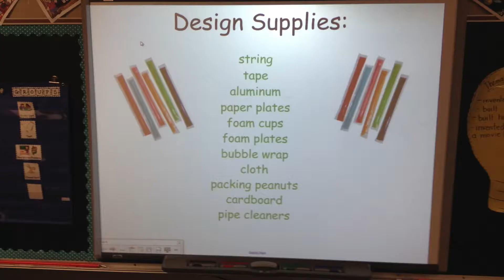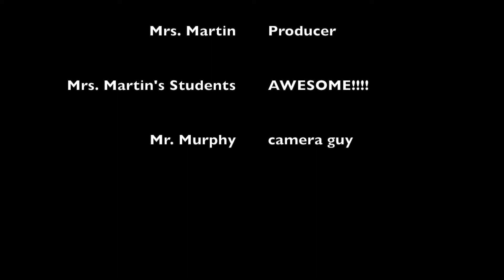Popsicle Problem - Union Schools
"Popsicle Problem" that features Darnaby Elementary School Teacher of the Year Suzanne Martin and the recent implementation of PLTW or Project Lead the Way curriculum in her classroom, focusing on Science, Technology, Engineering & Math.